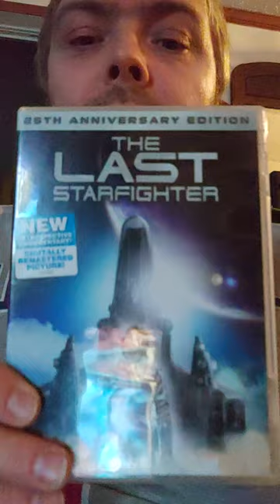Mike P's Film Reflection: "The Last Starfighter"!🚀🪐